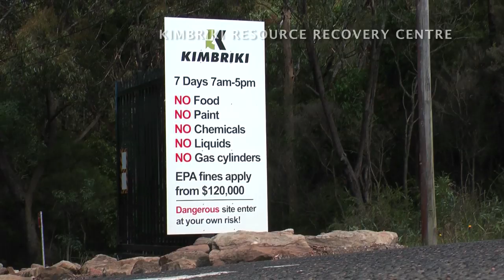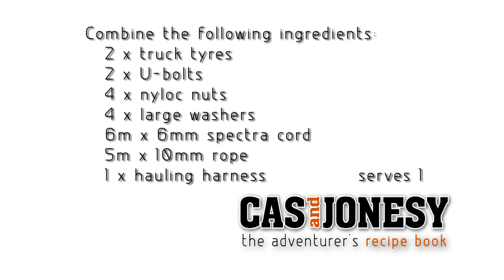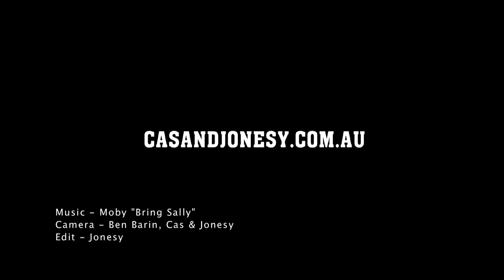Cas and Jonesy Webisode 3: Acquiring and prepping tyres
How's the best way to train for Antarctic sled hauling? Draggin' tyres. Before hitting the trail we first had to pop down to the local tip to pick up some tyres then head back home to set up the rig. This is. The Adventurers' Recipe Book.